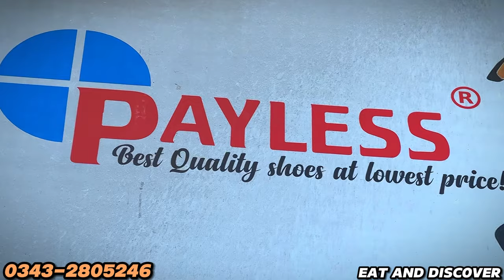Original Leather And Casual Shoes Wholesale Shop Tariq Road Karachi